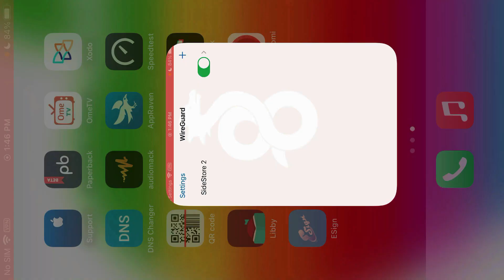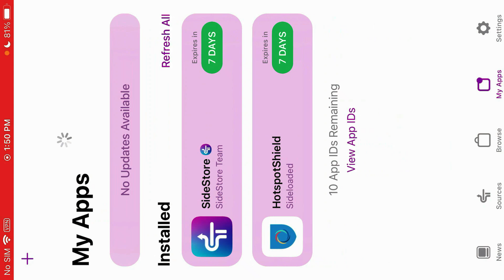How to Setup and Configure Wireguard VPN for Sidestore iOS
This video guides you how you can setup and configure Wireguard VPN for Sidestore on iOS. Setup Wireguard VPN on iphone for using sidestore app properly..

Declaration: This video and this platform do not endorse any illicit undertakings. The materials presented on this channel are intended solely for educational, informative, or entertaining purposes.